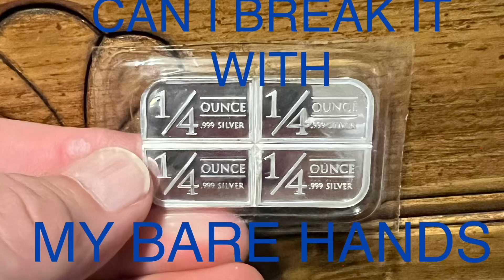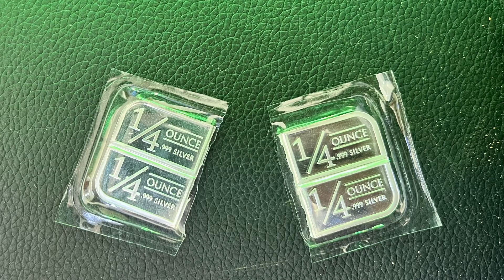Can I Break a 1 ozt Silver Breaker Bar Bare Handed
This was done on Sailor Stacking live stream and half of the bar was given away to a channel member.